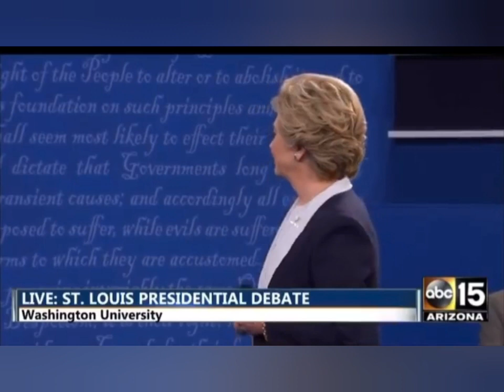Donald Trump's funniest moments #1